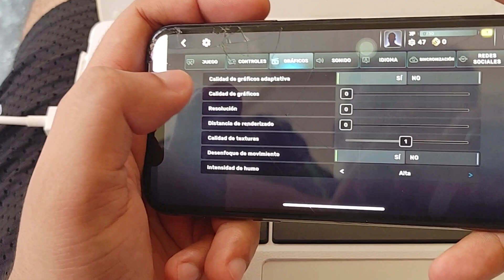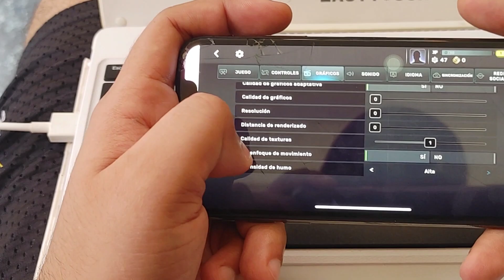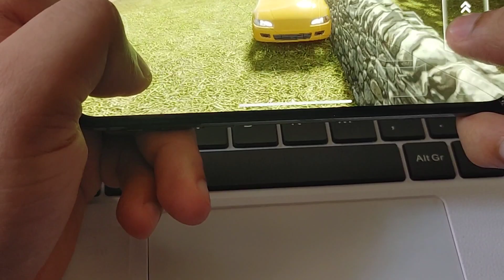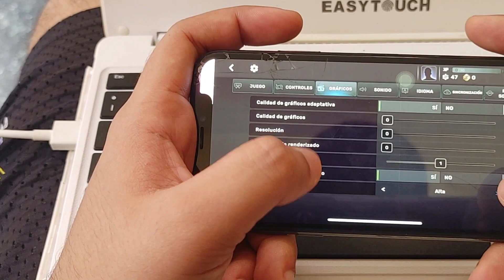🚨EL RENDIMIENTO DE CARX STREET EN IOS ESTA MAL OPTIMIZADO